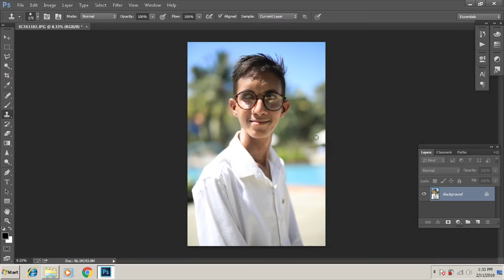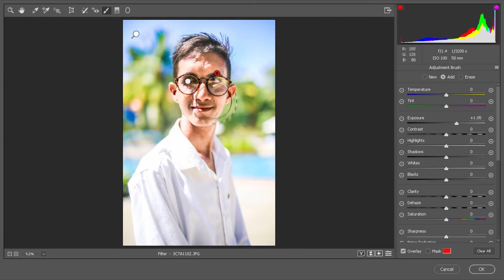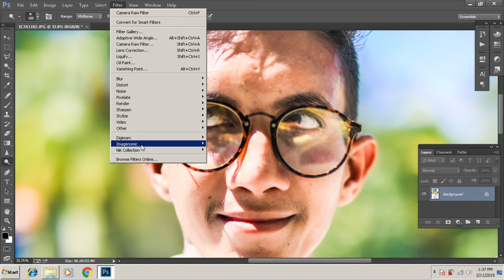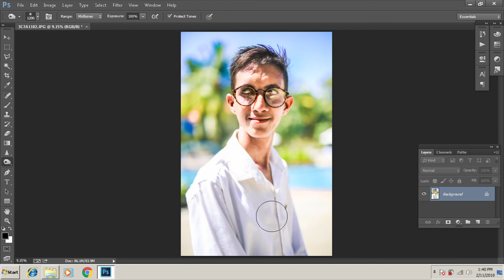how to edit like colorful photo || color photo tutorial photoshop cc || photoshop 2018 | 2 minute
I hope I have brought a smile ☺solanki's